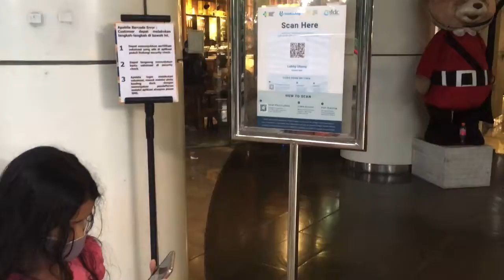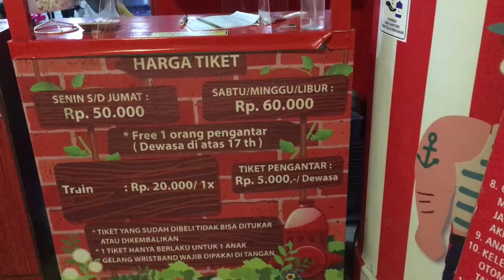Beli Sepatu Langsung Dipakai, Karena Yang Lama Udah Kekecilan dan Sakit Kalau Dipakai 👠👞👟